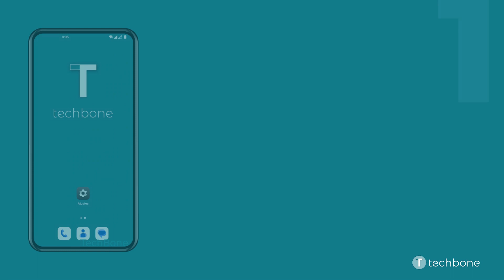Ajustar el Balance de Audio - OnePlus [Android 12 - OxygenOS 12]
Por si se escucha más bajo en un lado, se puede ajustar el equilibrio de sonido para cambiar el volumen entre los canales izquierdo y derecho.

0:00 Intro
0:05 Abre los Ajustes
0:15 Presiona Ajustes del sistema
0:25 Presiona Accesibilidad
0:35 Presiona Audición
0:45 Ajusta el Balance de audio